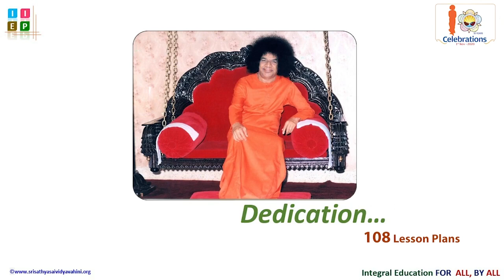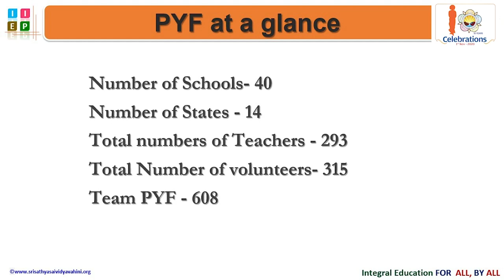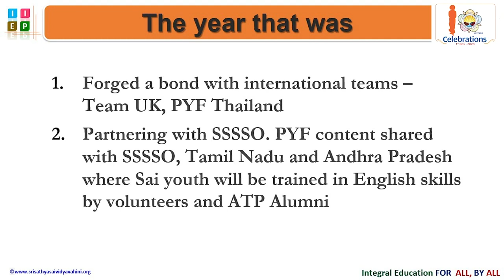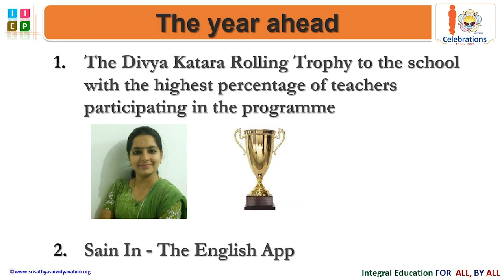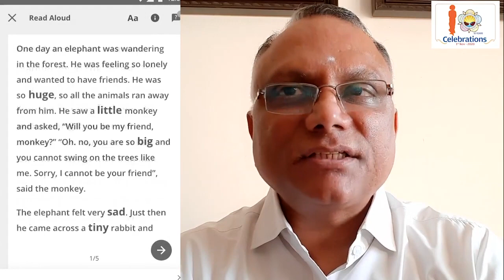2020 SSSVV's Milestone Year! (8/12)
Sri Sathya Sai Vidya Vahini
2020 SSSVV's Milestone Year!
Phone Your Friend team offers gratitude to the Lord and Master Bhagwan Sri Sathya Sai Baba
Sri Sathya Sai Vidya Vahini (SSSVV) Gratitude Day 2020